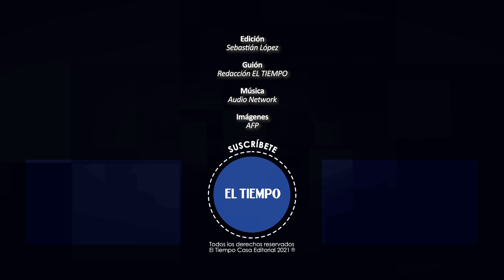Autoridades de Colombia incautan más de 1,2 toneladas de cocaína | El Tiempo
Noticias de último momento: el cargamento fue detenido en el departamento de Nariño.